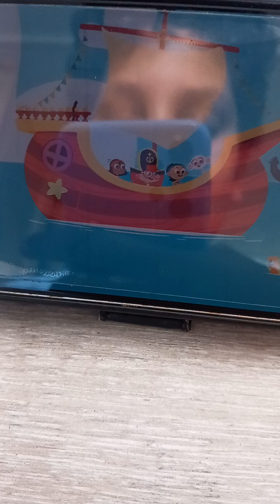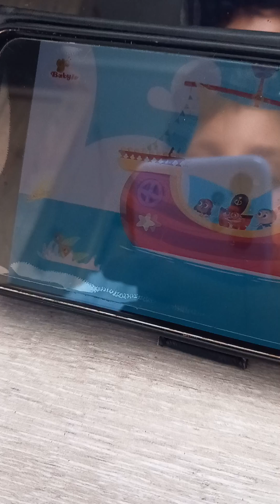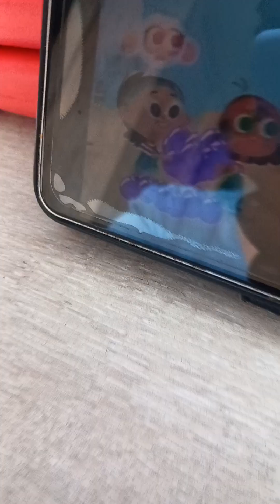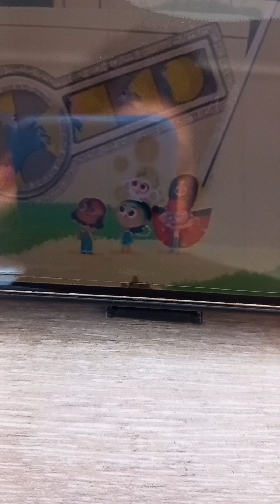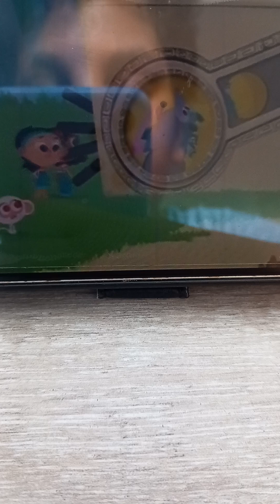20 juli 2024